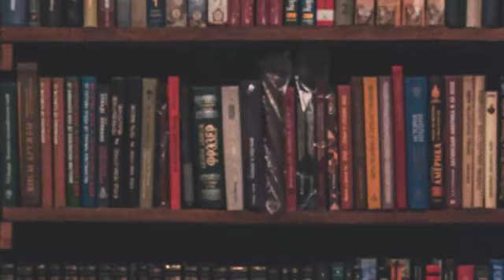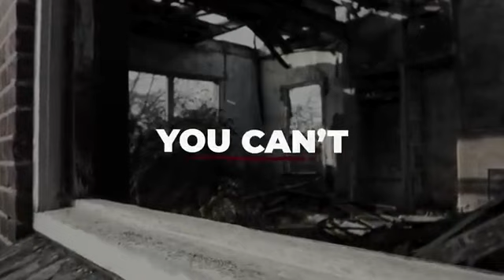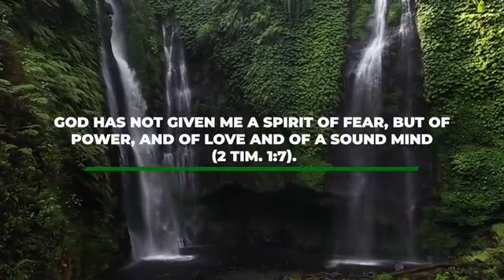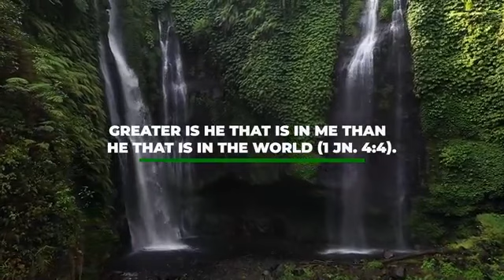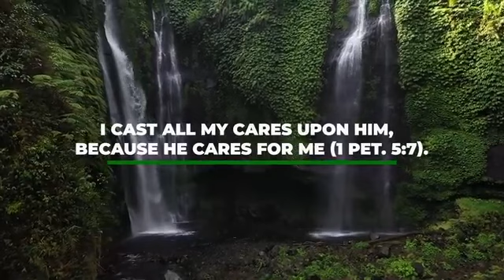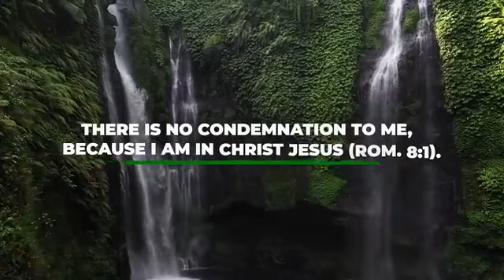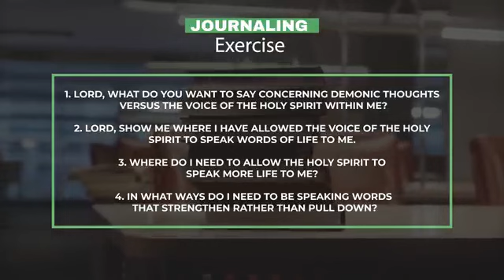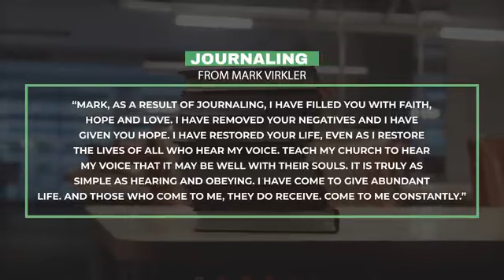What does the "Counselor" sound like?